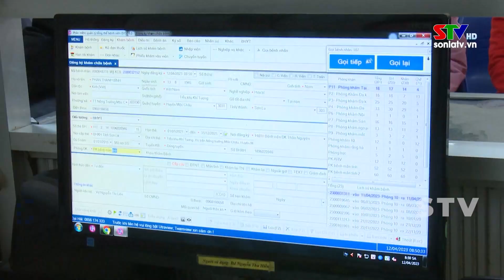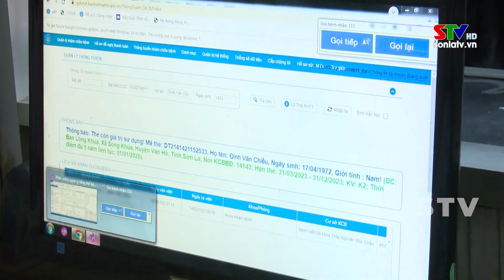Bản tin truyền hình tiếng Thái ngày 13/5/2023